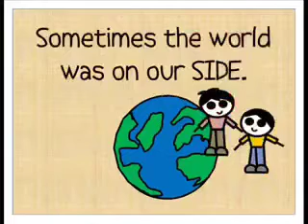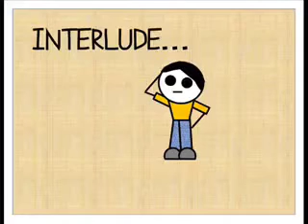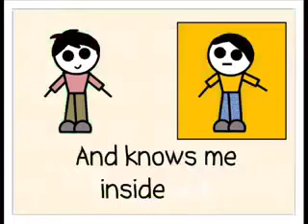IF I HAD ONLY ONE FRIEND LEFT I WANT IT TO BE YOU